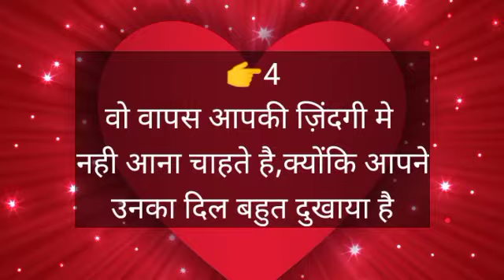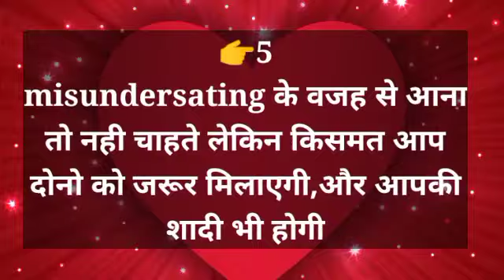Choose one number||love quiz game||love test||Surprisegame